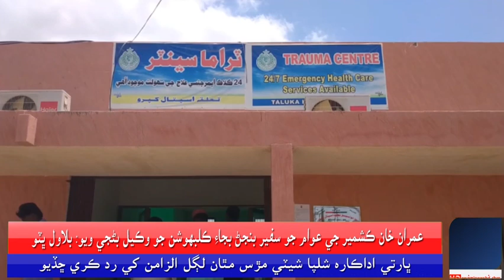کپرو جي سانگهڙ روڊ تي موٽرسائيڪل سلپ ٿيڻ سبب هڪ ڄڻو زخمي ٿي پيو